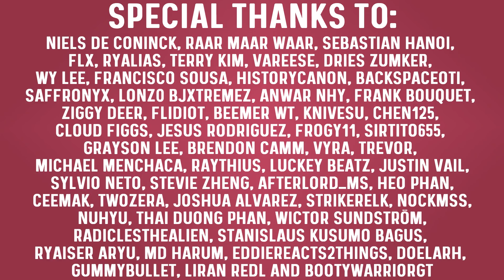Update Sneak Peek | MapleStory On Air | GMS | MSEA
We have early access to the On Air Update and we're giving everyone a sneakpeek of the upcoming content changes. Guild overhauls, changes to the mesos gained from boss crystals and much more!